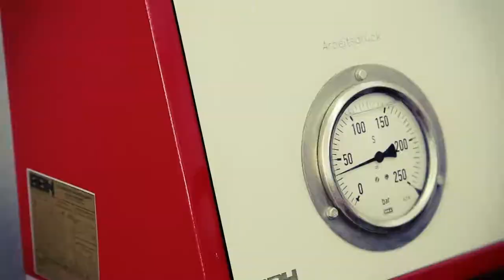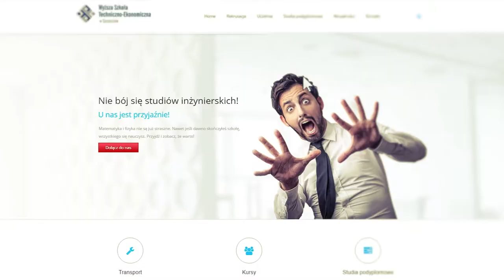WSTE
Studia Szczecin, studia Transport, automotive, uczelnia w szczecinie